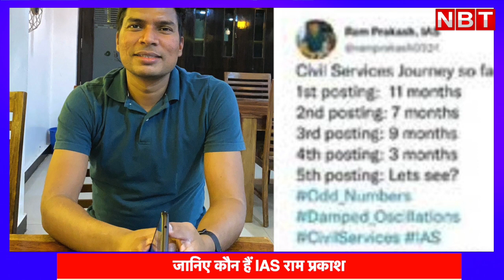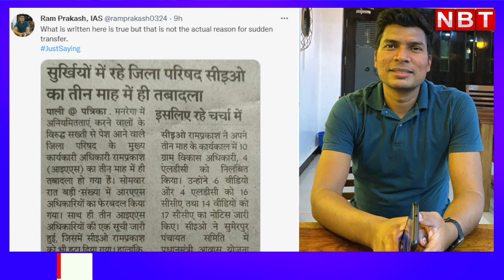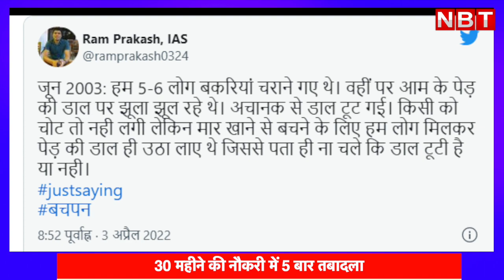IAS Ram Prakash Transfer: 30 महीने में 5वीं बार तबादला हुआ तो आईएएस राम प्रकाश हुए नाराज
गहलोत सरकार ने बड़ी संख्या में प्रशासनिक अधिकारियों के तबादले कर दिए हैं. इन तबादलों से कई अधिकारी खुश नजर आ रहे हैं तो कई इससे खफा हैं. सरकार ने बीती रात 239 आरएएस और 1 आईएएस का तबादला किया था. इस तबादला सूची में आईएएस रामप्रकाश (IAS Ram Prakash) का 3 साल में 5वीं बार तबादला हुआ तो उनका दर्द बाहर आ गया. उन्होंने सोशल मीडिया के जरिए इस दर्द को साझा किया.हाल ही में 14 अप्रैल को राज्य सरकार ने 69 आईएएस अधिकारियों के तबादले किए थे। सोमवार रात को 3 आईएएस के ट्रांसफर की एक और सूची जारी की। इस सूची में युवा आईएस रामप्रकाश का नाम भी शामिल है। रामप्रकाश का 30 महीने की नौकरी में पांचवी बार तबादला हुआ है।